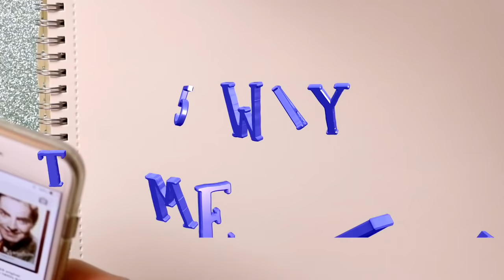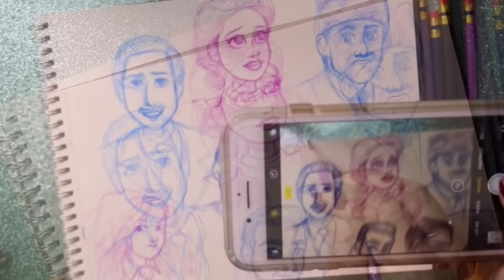"SAME FACE SYNDROME" on DRAWINGS and 5 WAYS TO CORRECT IT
I will definitely be the first to raise my hand to being accused of "same face syndrome." I was accused of this in my drawings 3 years agpo and now I'm back at it again.

Most of my drawings of people are done in my own personal art style, that looks like it's mixed with anime and Disney-style. However a lot of my female and male characters all look the same.

This video explains the 5 ways that I came up for myself on how I can BEAT drawing the same faces on my characters. Hopefully these tips and tricks on drawing faces on your characters will help you in your future art career!!

Make sure you follow me on Art Amino! It's a fun social media platform community of artists like you and me. Where we can all post our art and grow together!